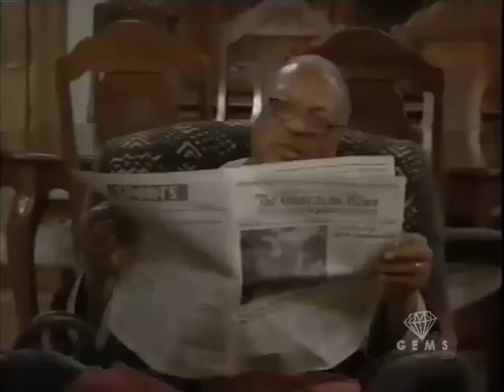Built to Last - Pilot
(1997) An Ivy Leaguer must help run his family's construction firm in Washington, D.C.